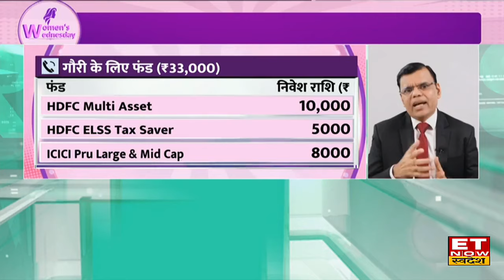Investment Tips : Pankaj Mathpal से जानिए Portfolio से कैसे निकालें अनचाहे Mutual Fund? | BAFM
Bano Apna Finance Minister में आज Optima Money Managers के MD पंकज मठपाल (Pankaj Mathpal) से जानिए एक ही Fund House में पूरा निवेश करना कितना सही ? कब-कब करें Portfolio की समीक्षा ?
रिटायरमेंट के लिए बेहतरीन निवेश प्लान
पोर्टफोलियो से कैसे निकालें अनचाहे फंड?